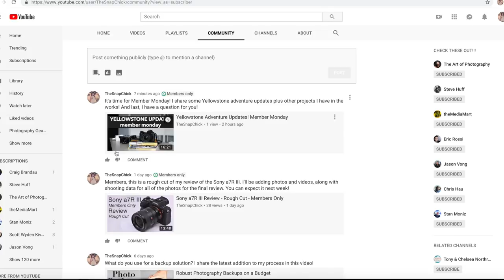Don't Freeze Your Buns Off! Tips for Cold Weather Photography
These are my tips AND your tips for staying comfortable and keeping our gear happy in cold temperatures!

I participate in the Amazon Services LLC Associates Program, which allows me to earn advertising fees by advertising and linking to amazon.com. You pay the same price for the item, I get to share the things I enjoy, and I can earn money to support my site when you purchase! My thoughts and opinions are ALWAYS all my own!